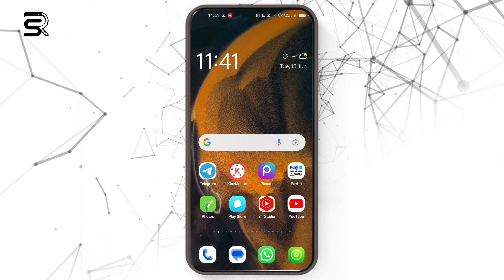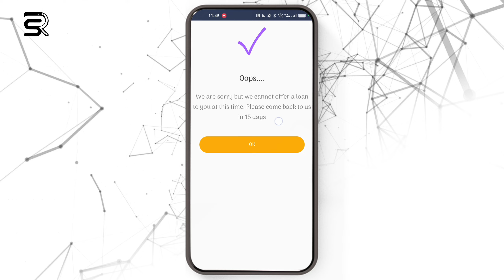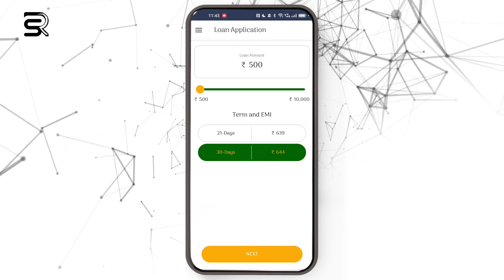500 to 10,000 instant personal loan without income proof 🧾